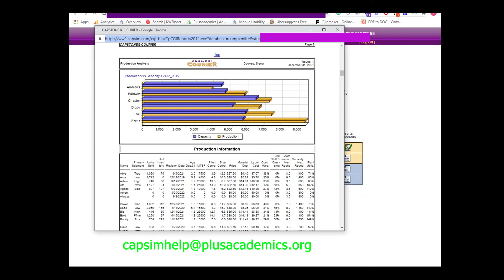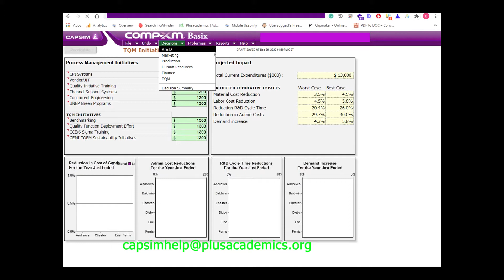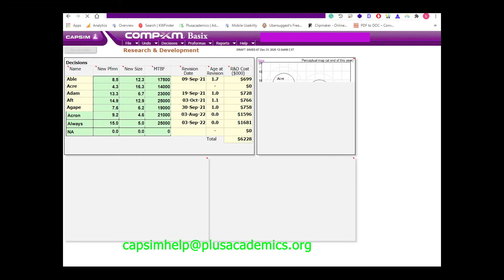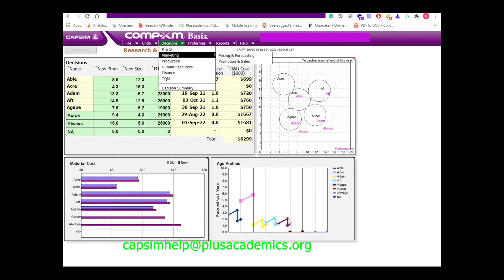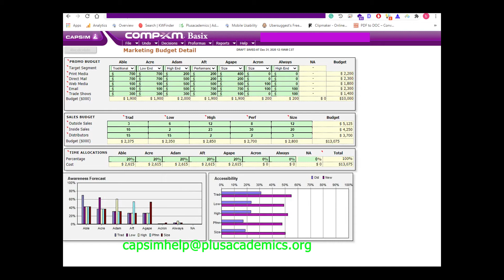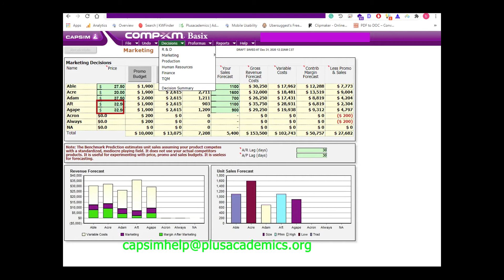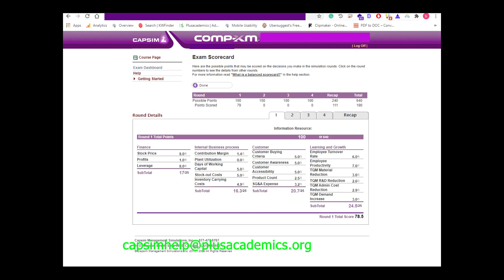Grade A COMPXM BASIXS and CAPSIM decisions 2024 [MUST WATCH FIRST]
This video describe compxm basix round 1. It provide decisions for compxm total quality management (TQM) strategy, R&D, marketing, production, human resource and finance. The compxm answers 2024 provided guarantee you high points. We use same strategies we use to win capsim 2024. If you will need a hard copy to follow up, kindly check the links attached.